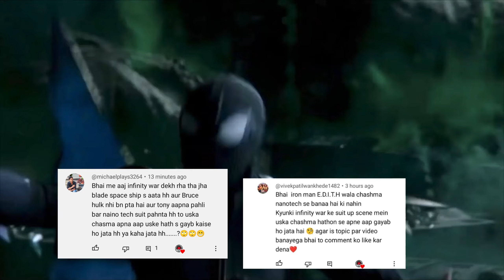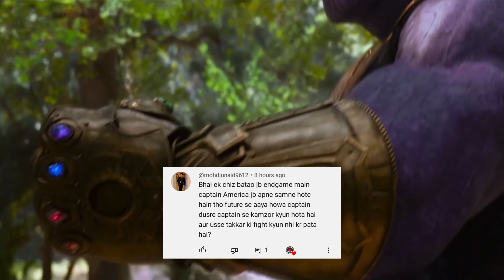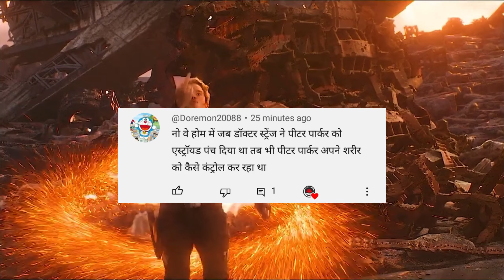Strombreaker Is Not The Key Of Eternity स्टॉर्मब्रेकर अनंत काल की कुंजी नहीं है।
Strombreaker Is Not The Key Of Eternity.

*This Video is Made By Only Entertainment Purpose*
So,
i hope don't share bad comments.

StromBreaker
eternity

Editing : Rakibul
Voice : Razju Bhai
Script Writers: Razju Bhai & Golap
And Other Help person : Fojlur